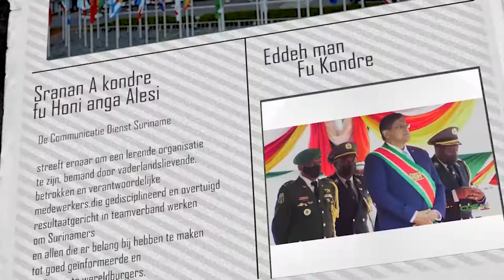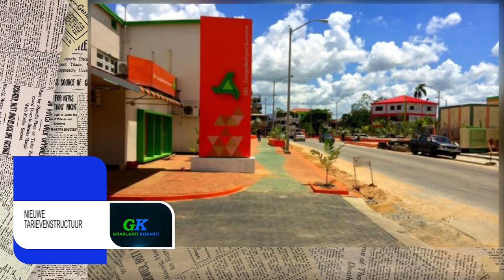𝔾ℝ𝔸ℕ𝕃𝔸ℕ𝕋𝕀 𝕂𝕆ℝ𝔸ℕ𝕋𝕀 (SRANAN), DD 19 JULI 2021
De onderwerpen in deze aflevering zijn:
- Ambassadeur en minister Ramdin bespreken situatie in Cuba
- Robby Makka leidt interim-bestuur diasporafonds
- Nieuwe tarievenstructuur